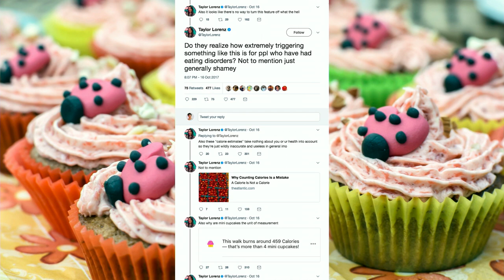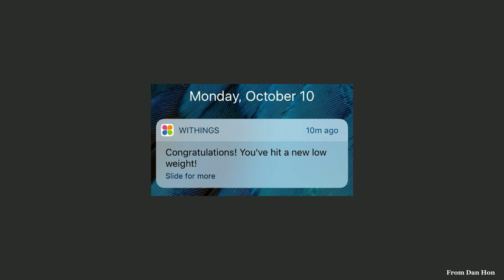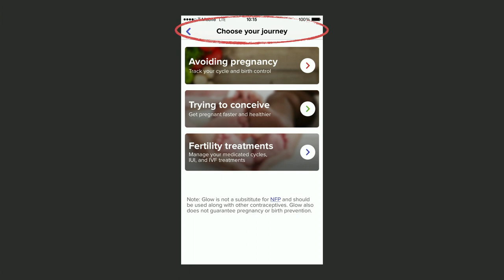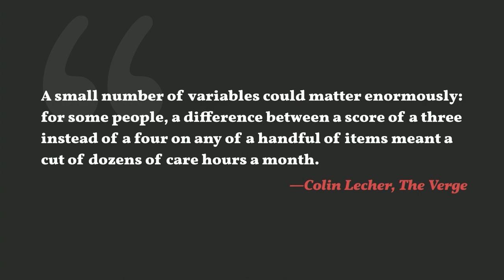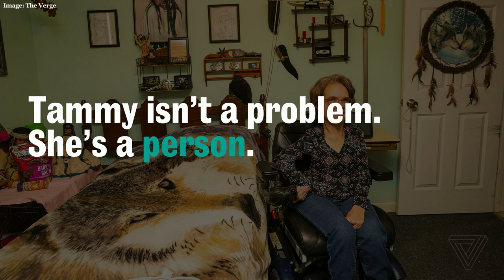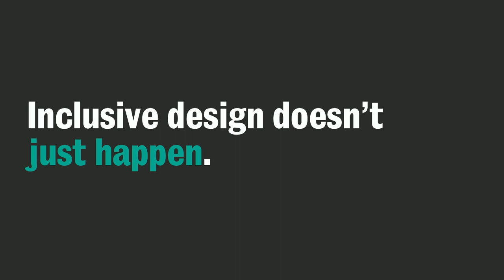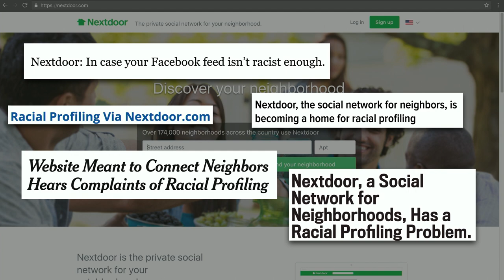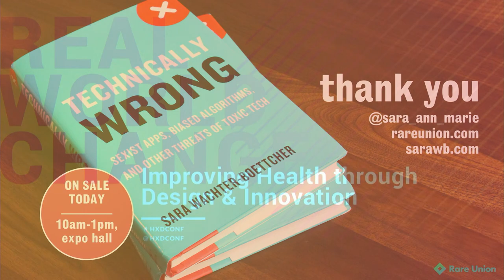Health Experience Design Conference (HXD 2018): Sara Wachter Boettcher, Keynote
Building an inclusive design practice
We all go into projects with good intentions—we want to make things welcoming, seamless, and maybe even fun to use. But without a process for ensuring our design decisions are also inclusive, equitable, and fair, our products can end up with all sorts of biases embedded in them. At best, these biases leave people out or let them down—and at worst, they can do real harm. From “smart scales” that assume everyone wants to lose weight to form fields that fail for queer people to exercise trackers that trigger disordered eating, we’ll look at the ways narrow thinking and unchecked biases can wreak havoc. Then, we’ll talk about what we as designers and user advocates can do about it: how we can uncover assumptions in our work, have difficult conversations with our teams and companies, and use design as a wedge to open the door for a more ethical and inclusive way forward.